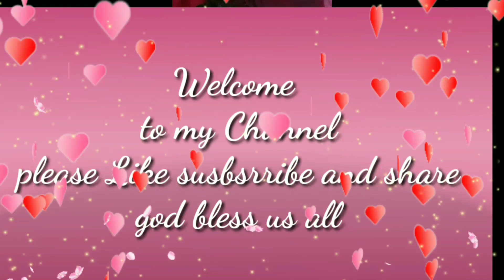Paano pumuti ang Kilikili|Kili kili Routine Super Mura Effective